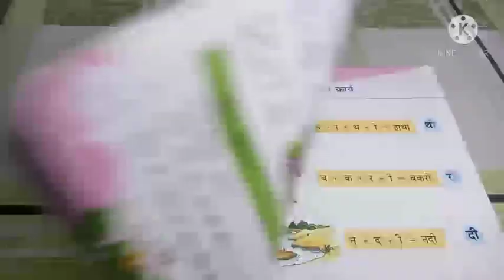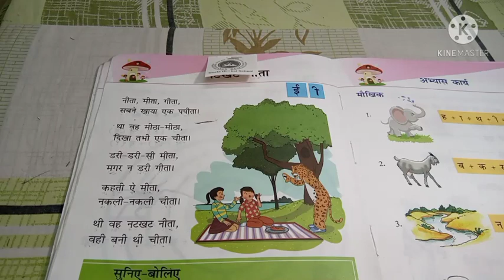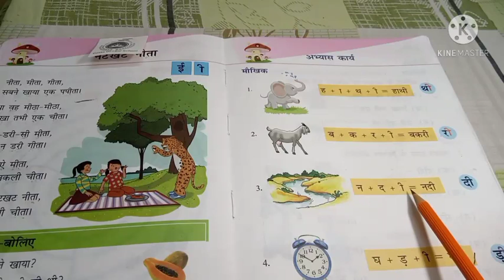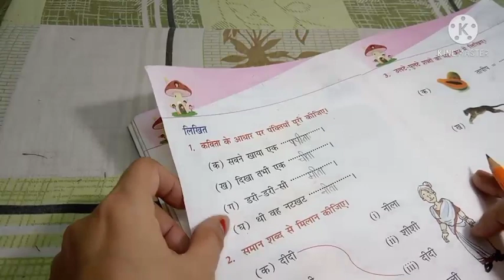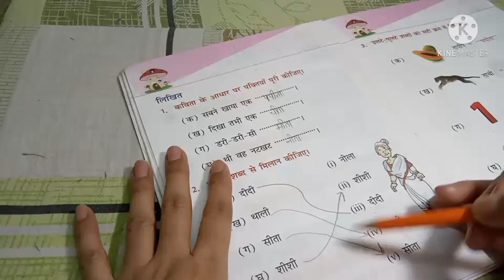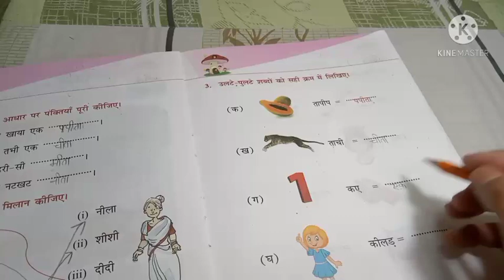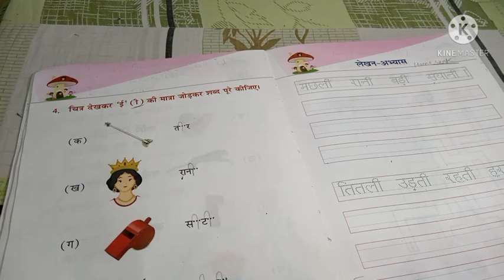GGS Class Crystal Bells Hindi Ch.4 Part 2 : " ee" Ki Matra